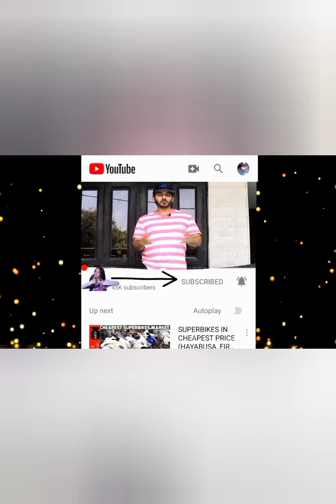Adam Gilchrist Wedding photo and life || c & wedding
australian
fast opening batsman